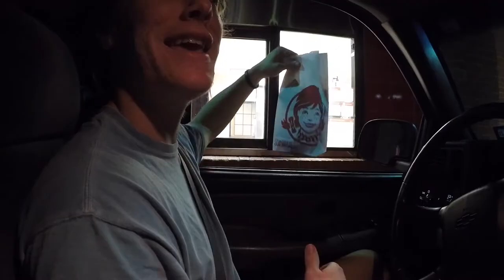Mega Burger!?!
We took burgers from every fast food place near us and combined them into a mega burger!!

Let us introduce Foria and his wonderful melodic dubstep single 'Break Away'.

Connect with NCS:
〱Snapchat: ncsmusic

3. Credit the artist(s) of the track by including their social network links.